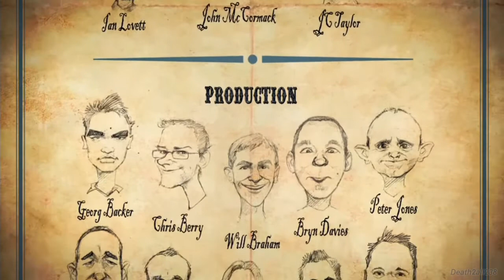Let's Play Fable 2: Part 41 - Love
The Hero completes one final test by giving up the perfect world to stop Lucien.  After using the music box to stop Lucien the Hero is given 3 choices, he ultimately choose to bring back his family.  The 4 heroes go their separate ways leaving the Spire to Theresa, she then realizes her terrible mistake.